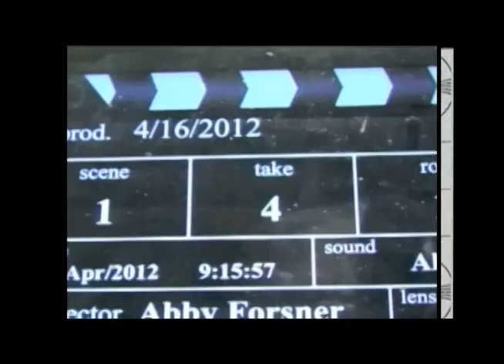9 21 12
Morning Announcements with Caleb & Courtney